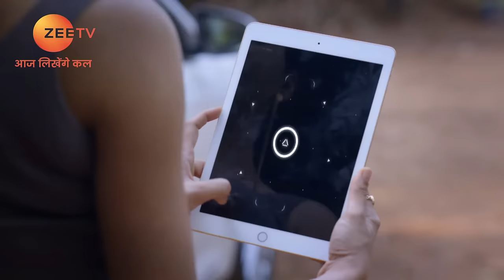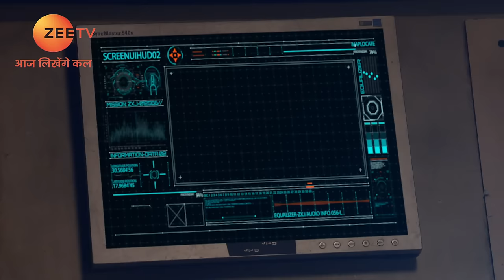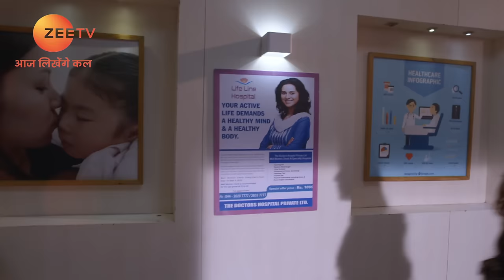Is Randhir the real attacker? - Haiwaan - Full ep 27 - Zee TV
In this full episode of Haiwaan, Randhir finds out that some science experiment has shrunk Baby. Amrita arrests Nayantara for attacking Dharam with an intention to hurt him. Jia tries to get to Ansh by showing Misha a video of Randhir attacking Dharam. However, Randhir spoils her evil plan.

Show Name : Haiwaan
Producer/Star Cast : Kiran Gaikwad ,Asmita Deshmukh ,Anjali Joglekar
Episode No : 27

Haiwaan: The Monster - A renowned scientist experiments using various substances. However, everything goes haywire when his experiment fails and he turns into a monster.

Click here  watch Webisode on YouTube ►PLVqBLRhC9UzHmdx6Hv1Sds6FoOgZ1HkK8